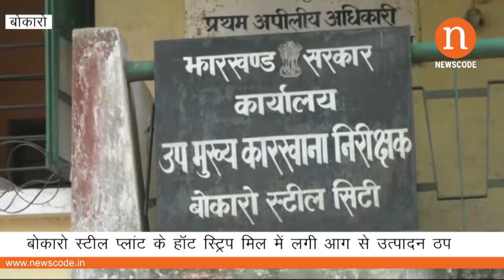बोकारो : हॉट स्ट्रिप मिल में उत्‍पादन ठप, करोड़ों के नुकसान की आशंका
बोकारो। विगत 6 मार्च को बोकारो स्टील प्लांट के हॉट स्ट्रिप मिल के तीन ट्रांसफार्मर में आग लग गयी थी। जिसके बाद से उत्पादन ठप हो गया है।